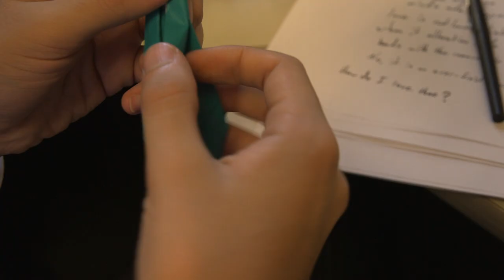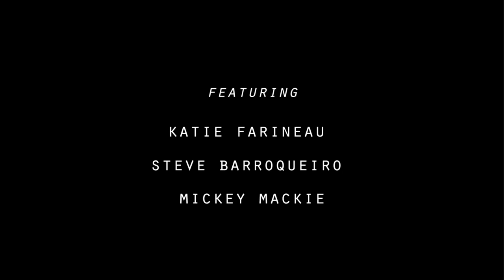Paper Face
VES 150a Fall 2015 final project